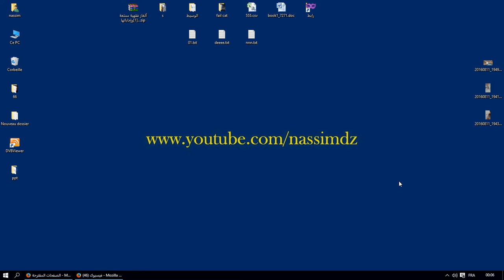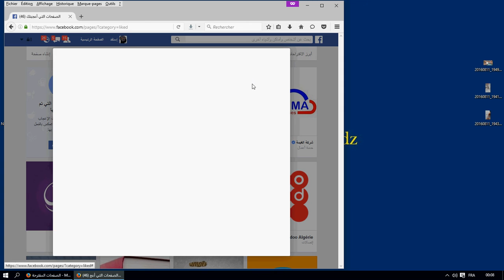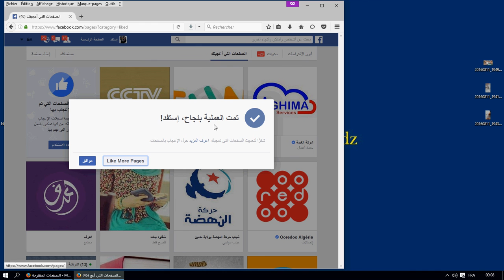أسرع طريقة لالغاء الاعجاب بصفحات فى فيسبوك بدون إضافات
قد تكون قمت بالاعجاب بالعديد من صفحات الفيسبوك الكتنوعة و بعد مدة بدات بعض الصفحات في تغيير منهجها و اسمائها فاصبحت غير مرغوبة بالنسبة لك و تسبب لك الازعاف عندما تصلك منشورات تلك الصفحات ان كنت تريد التخلص من العديد من الصفحات دفعة واحدة بدون استعمال لا اضافات و لا اكواد خارجة عن الفايسبوك فما عليك الا اتباع هدا الشرح البسيط و السريع ..